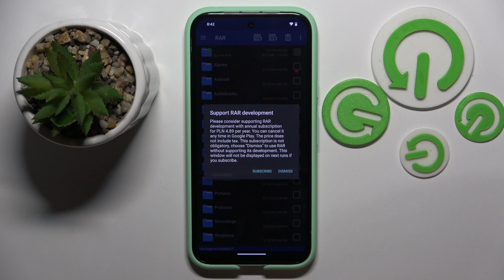How to Unpack Rar & Zip Archives on GOOGLE Pixel 8A - RAR App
Discover how to extract files from RAR and ZIP archives using the RAR app on your GOOGLE Pixel 8A smartphone with this easy tutorial. In this video, we'll guide you through the steps to unpack your files from these common archive formats, making it easy to access and use your compressed files on your device. Follow our clear instructions to extract files effortlessly using the RAR app. Watch now to learn how to extract files from RAR and ZIP archives on your GOOGLE Pixel 8A smartphone.

How to extract files from archives on GOOGLE Pixel 8A? How to open archived files on GOOGLE Pixel 8A? How to use the RAR app on GOOGLE Pixel 8A?